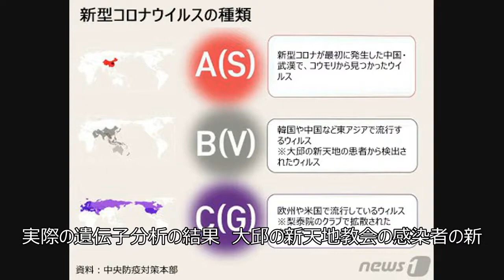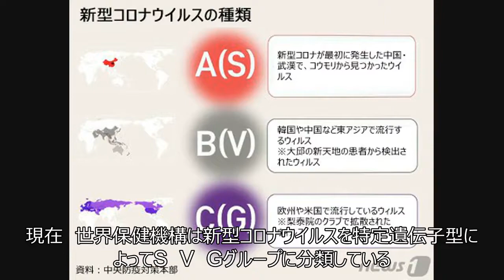韓国“クラブ集団感染”ウイルス、ヨーロッパ・米国と類似…中国系統の“新天地”とは違う (5/22)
韓国“クラブ集団感染”ウイルス、ヨーロッパ・米国と類似…中国系統の“新天地”とは違う

韓国ソウル イテウォン（梨泰院）の“クラブ集団感染”での新型コロナウイルスは、海外から流入されたものと推定されている。その前のテグ（大邱）“新天地教会”での集団感染ウイルスとは違い、ヨーロッパで多い遺伝子型をもっているためである。

実際の遺伝子分析の結果、大邱の新天地教会の感染者の新型コロナウイルスは中国武漢で多い遺伝子の類型と似ているが、梨泰院クラブの感染者のウイルスはヨーロッパに拡散したウイルスと同一の特定遺伝子型をもっているものとして表れた。

韓国の疾病管理本部 中央防疫対策本部のチョン・ウンギョン本部長は今日（22日）の定例会見で「梨泰院クラブのウイルスは大邱などの地域にいたものというよりは、米国やヨーロッパからの入国者により伝播されたものという可能性が高いと判断する」と語った。

今回の感染源の推定は、疾病管理本部 中央防疫対策本部が韓国内の新型コロナによる患者142人の遺伝子の塩基配列を151件分析した結果である。現在、世界保健機構は新型コロナウイルスを特定遺伝子型によってS、V、Gグループに分類している。

このうちSとVグループは中国を含めたアジア全域、Gグループはヨーロッパと米国で主に流行している。韓国ではS、V、Gグループのすべてが確認された。しかし遺伝子型でグループを分けると、感染源と伝播経路を推定できる。